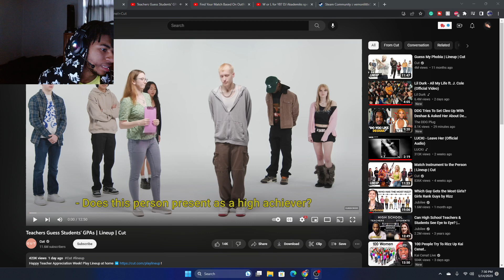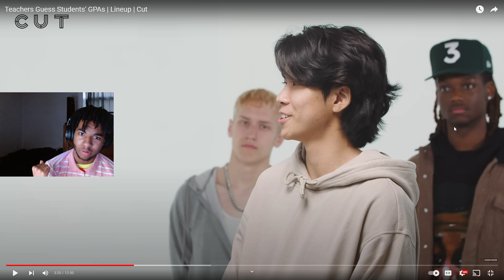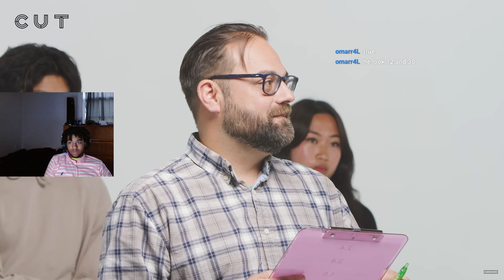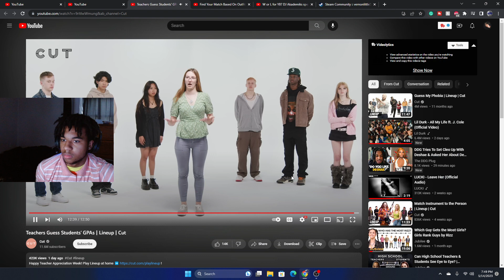HES DEO??? Teachers Guess Students' GPAs | Lineup | Cut REACTION